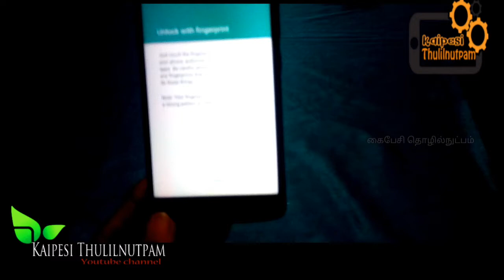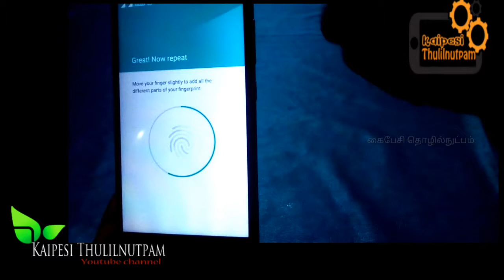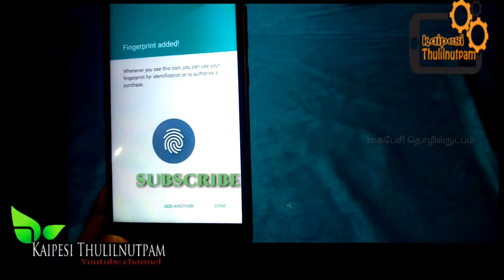How To Setup Fingerprint Lock [ five finger one lock ] Tips & Tracks Tamil Tutorial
ஆன்ட்ராய்டு மொபைல் போனில் ஐந்து கை விரல் வைத்து ஒரு லாக் செய்வது எப்படி ?

How to set up fingerprint lock. Tips &  Tracks